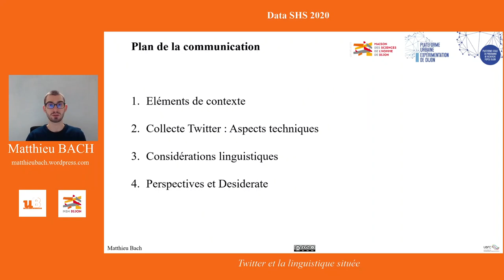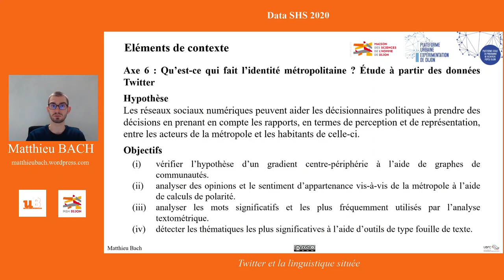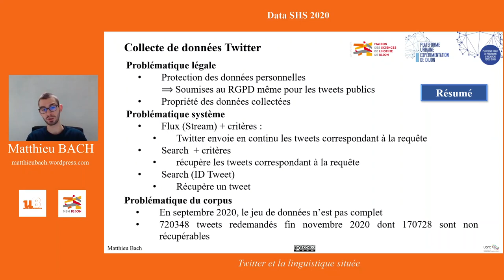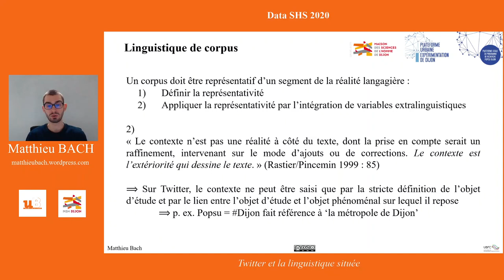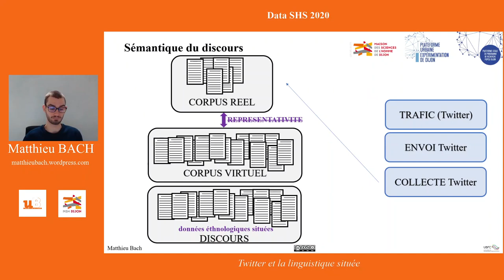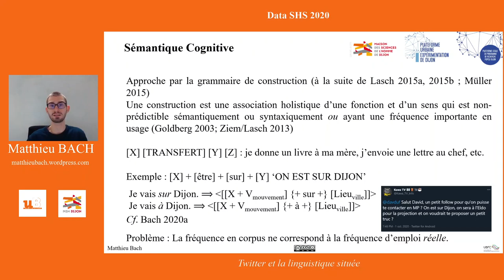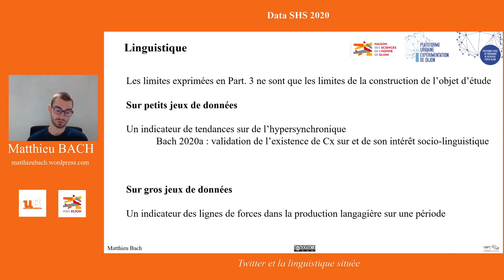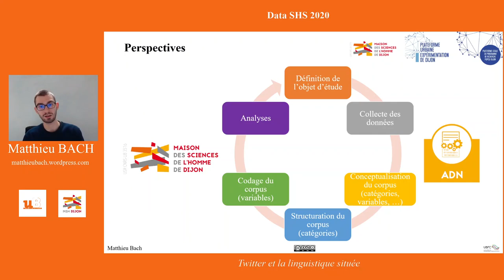Twitter et la linguistique située (Data SHS 2020)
Résumée de l'intervention "Twitter et la linguistique située. Réflexions méthodologiques à partir de l’exemple de tweets sur la métropole de Dijon" lors de la semaine DATA SHS 2020 organisée à la MSH Dijon